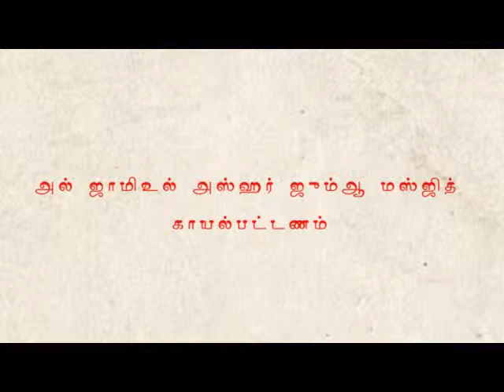உமைய்யா கலீஃபாக்களின் வரலாறு - மர்வான் இப்ன் அல்-ஹக்கம் - 2 | 28-02-2019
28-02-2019 அன்று அல் ஜாமிஉல் அஸ்ஹர் ஜும்ஆ மஸ்ஜிதில் நடைபெற்ற புகாரி வகுப்பு - அஷேய்க் அப்துல் மஜீத் மஹ்ழறி .